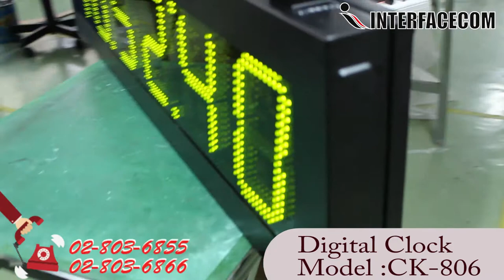377 - รีวิว DIGITAL CLOCK MODEL 806